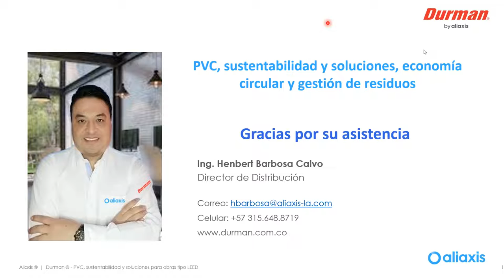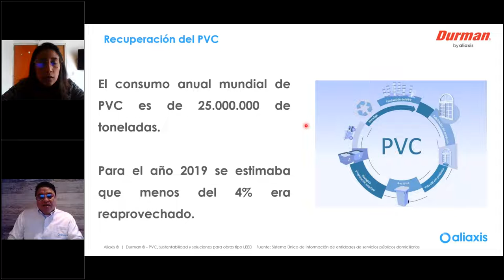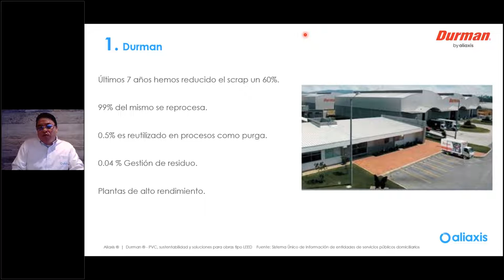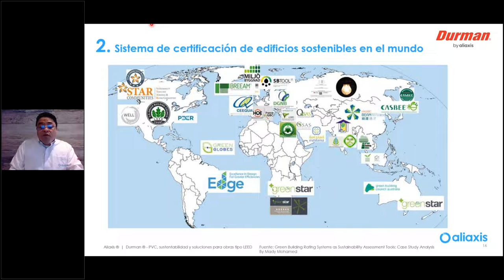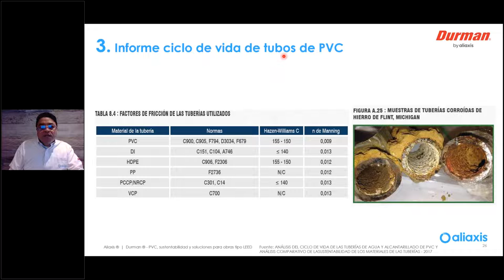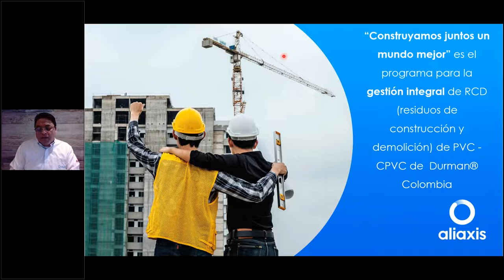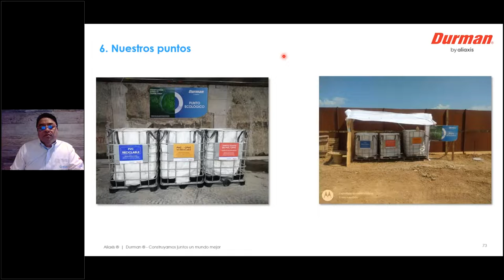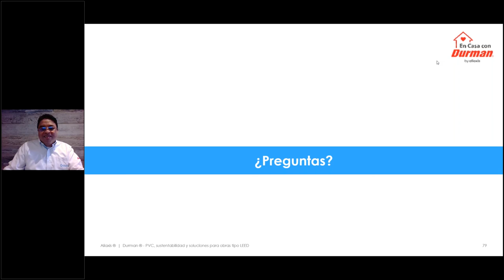Ciclo de Webinars PVC Recuperación del PVC posindustrial y posconsumo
Webinar realizado el 26 de agosto de 2021 en el marco del ciclo de conferencias virtuales sobre PVC, que organiza la Mesa del PVC de Acoplásticos.

Esta sesión fue organizada por la Mesa del PVC de Acoplásticos, INDEAN y la Asociación de Profesionales en Conducción de Fluidos - APROCOF, con el apoyo del Consejo Profesional de Ingeniería Química y la Asociación Colombiana de Ingeniería Química y Profesiones Afines.

Las temáticas que se abordaron en este seminario fueron:
- Sostenibilidad del PVC frente a otros materiales.
- Economía circular del PVC.
- Gestión de residuos PVC en obra.

El experto invitado fue Henbert Barbosa, director de distribución en Durman Colombia, con experiencia de más de 15 años en el sector, especialista en gestión de proyectos y MBA.